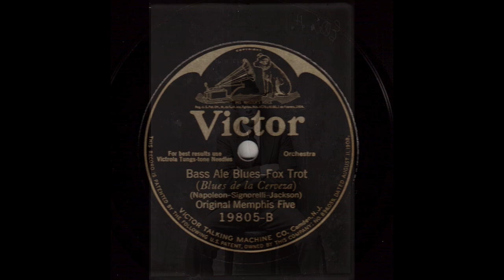Bass Ale Blues - Original Memphis Five (Phil Napoleon & Miff Mole) (1925)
Phil Napoleon, t, doubling on tuba / Miff Mole, tb / Jimmy Lytell, cl / Frank Signorelli, p / Jack Roth, d, New York, September 17, 1925.